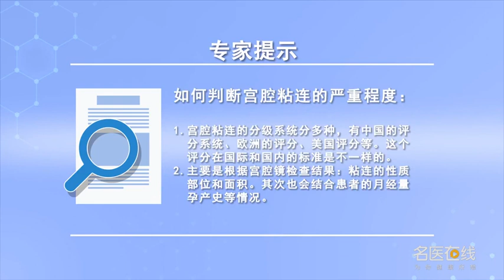如何判断宫腔粘连的严重程度 李灿宇 郑州大学第三附属医院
判断宫腔的严重程度主要是对宫腔粘连评分。这个评分在国际和国内的标准是不一样的，宫腔粘连的评分标准分好几种：有美国的生殖协会的评分，有欧洲的评分，有美国的评分，目前常用的也就4到5种。我们有中国的宫腔粘连的评分，大部分主要的依据就是宫腔粘连的部位、性质、面积来评判宫腔粘连的程度。其次不同的评分系统里边也会结合患者的月经量，患者的不良孕产的次数等，还有孕产史来进行评分。宫腔粘连的分级越高，它的程度越重，它的预后越差。比如说我们中国常用的宫腔粘连分为轻中重。重度宫腔粘连的预后是最差的，复发率也是最高的，欧洲的评分标准有一级、二级、三级、四级，三级、四级的宫腔粘连的预后也是相对比较差的。

How to judge the severity of intrauterine adhesions
To judge the severity of uterine cavity is mainly to evaluate the degree of intrauterine adhesion. The international and domestic standards for this score are different, There are several scoring criteria for intrauterine adhesions: the American reproductive society, With a European rating, With a U.S. rating, At present, there are 4 to 5 commonly used ones. We have a Chinese score for intrauterine adhesions, Most of the main basis is the location, nature and area of intrauterine adhesions to judge the degree of intrauterine adhesions. Secondly, different scoring systems also combine the menstrual volume of patients, The number of adverse pregnancies of the patients, etc, And a history of pregnancy and childbirth. The higher the grade of intrauterine adhesions is, The more it weighs, The worse the prognosis. For example, the commonly used adhesions in China are classified into light, medium and heavy. The prognosis of severe intrauterine adhesions is the worst, The recurrence rate is also the highest, In Europe, there are three scoring standards: Level 1, level 2, level 3 and level 4, The prognosis of the third and fourth grade intrauterine adhesions is relatively poor.